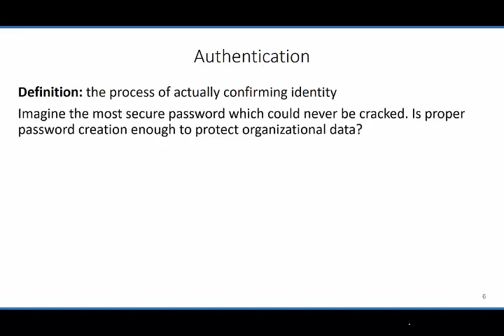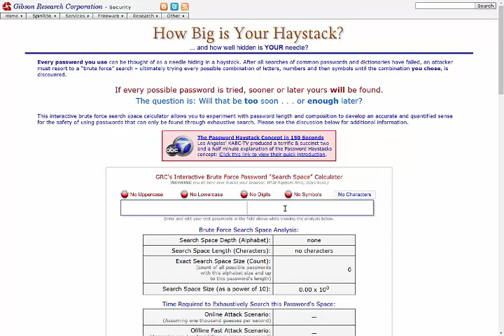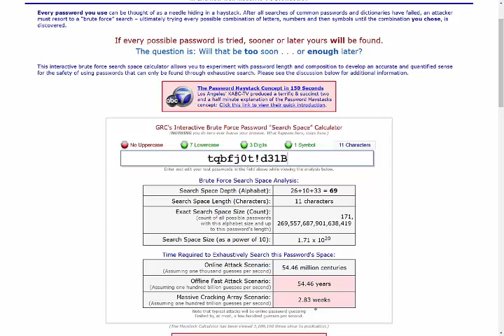Database Security: Authentication